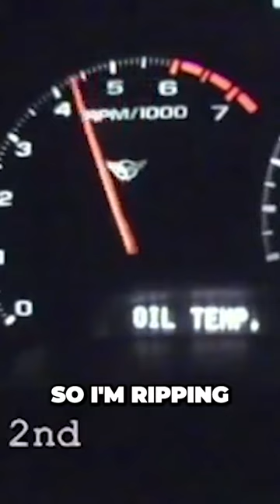HighSpeed Chase Escaping a State Trooper at 150mph